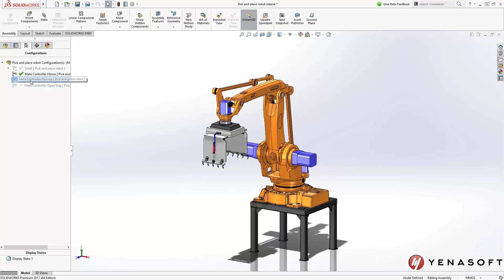11 - MONTAJ İLİŞKİLERİ DENETLEYİCİSİ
Teknik resim ve montajlarda kullanmak için montaj ilişkileri denetleyicisi pozisyonlarını konfigürasyon olarak kaydetme ...

Yenasoft Youtube sayfasında Solidworks ile bağlantılı olarak solidworks 2018 , solidworks montaj ve solidworks eğitim  gibi içeriklere kolayca ulaşabilirsiniz.